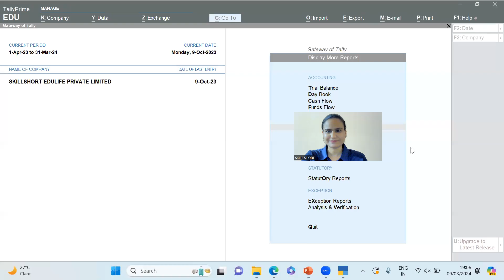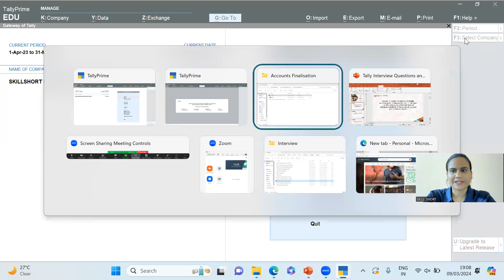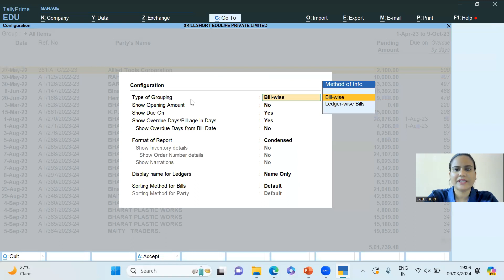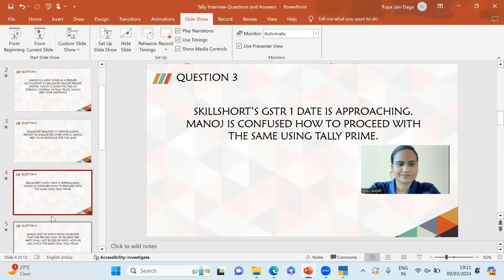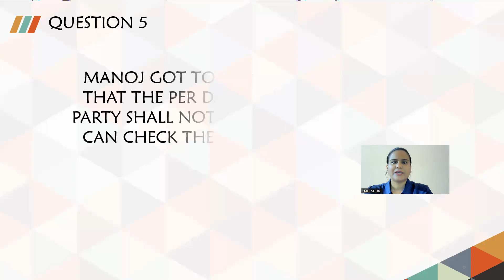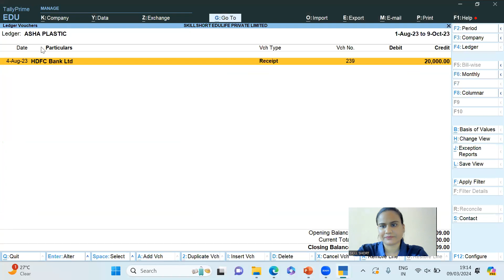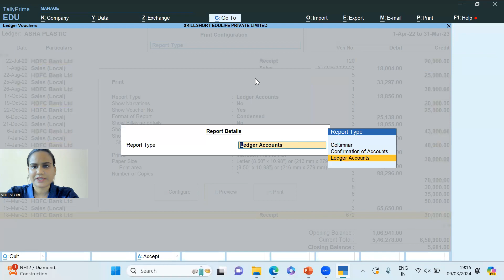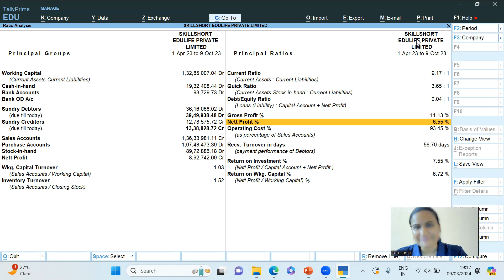Accountant Interview Questions and Answers| Accounting Interview Questions and Answers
For Online Or Offline Classes

SAP FICO Training Institute in kolkata